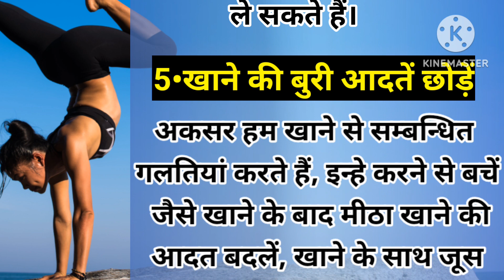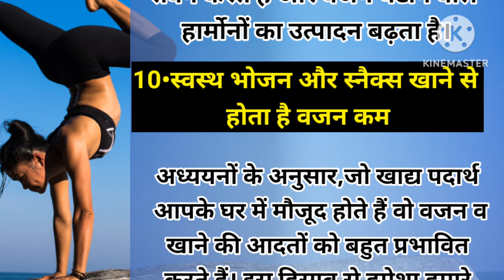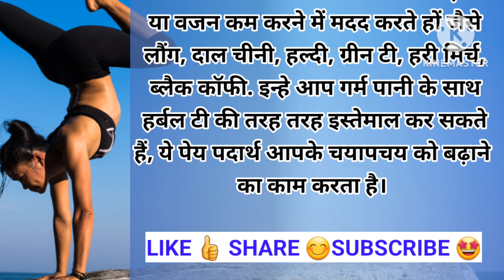वजन कम करने के अचूक व आसान उपाय 😱| Home remedies for weight loss | Tips and tricks |Cook With Reshu